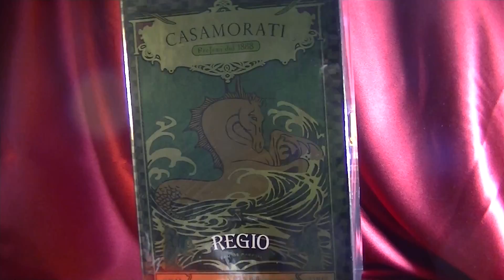Casamorati 1888 Regio купить